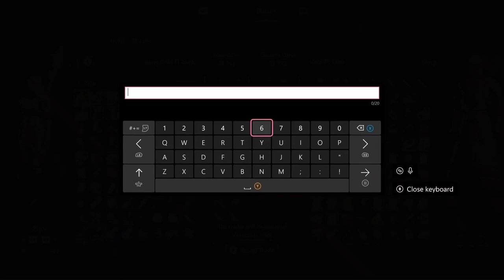Fungi Rave - Baldur's Gate 3 - Playthrough Part 17